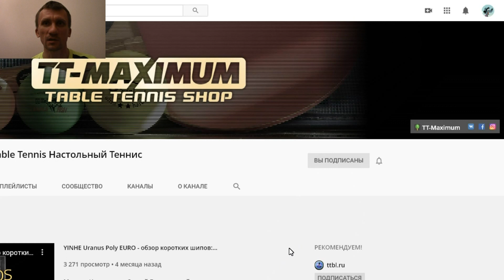Правда ли, что шипы ставят или старики, или лодыри? Кто и зачем выбирает шипы на свою ракетку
Кому и зачем нужны шипы, кто играет шипами.